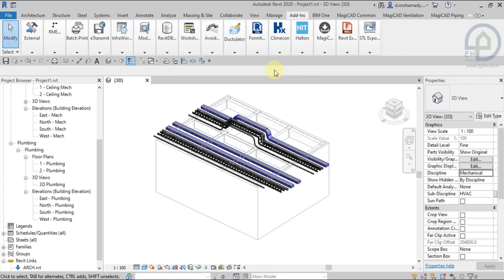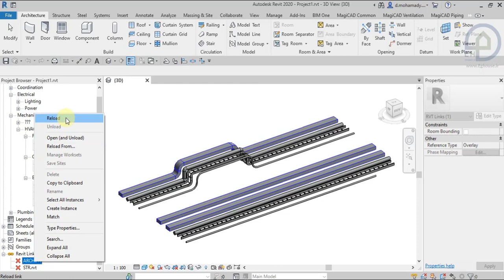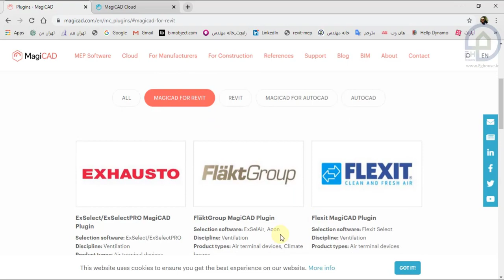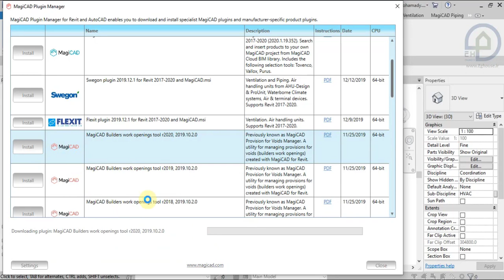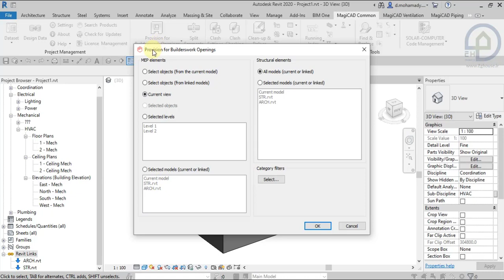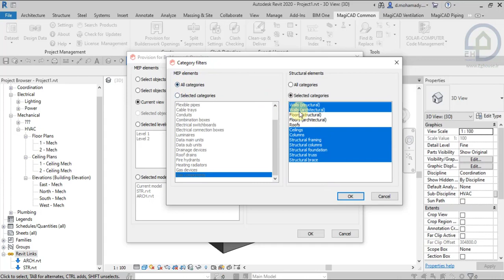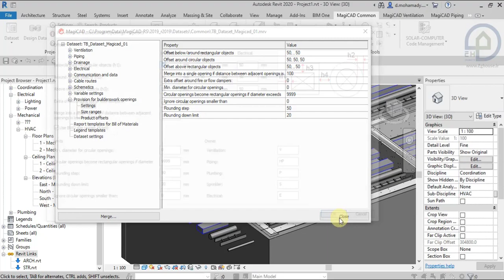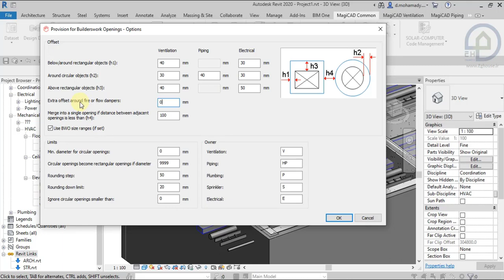06 Magicad 2020 for Revit MEP 2019 2020 Creat Opening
در این دوره آموزشی سعی داریم تمامی مطالب و ابزارهای این پلاگین را توضیح دهیم. لطفا کانال ما رو سابسکرایپ کنید و برای دوستان
خود نیز ارسال کنید